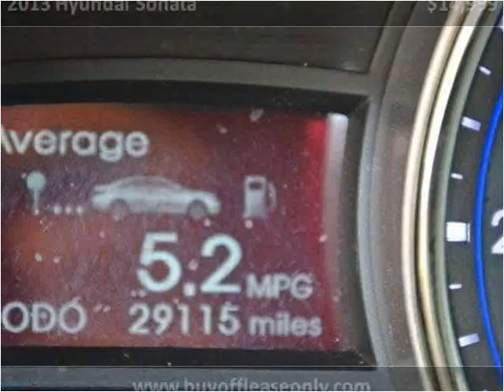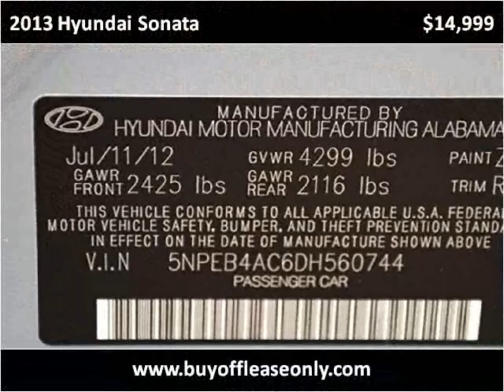2013 Hyundai Sonata Used Cars Lake Worth FL